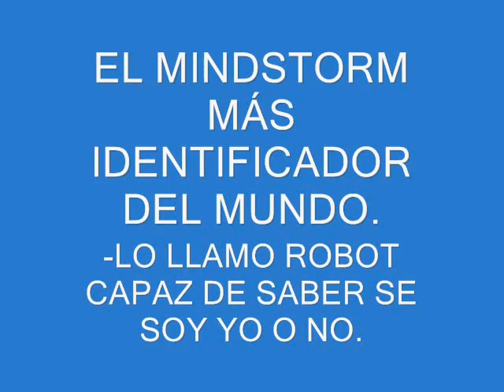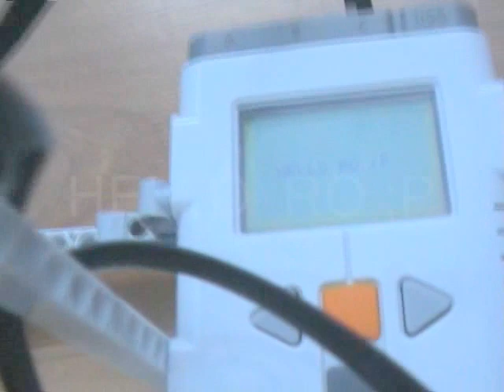LEGO MINDSTORM NXT 2.0 --PEOPLE IDENTIFIER--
Un gracioso video con un lego mindstorm, podreis ver más

A funny video with a Lego Mindstorm, you can see more in